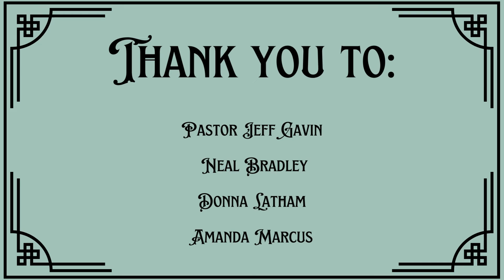Hometown History: St John Lutheran Church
St. John Lutheran Church was established almost 70 years before the Village of Mount Prospect was founded. Learn all about the history of the oldest church in town!

©️ Mount Prospect Historical Society (IL) 2022